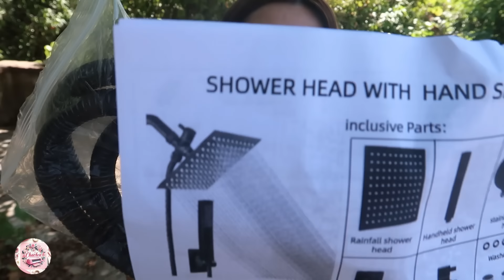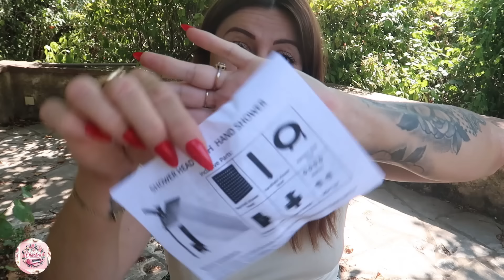✨UNBOXING SHEIN ✨SUITE DU GROS HAUL#SHEINhome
❤️6pcs Glass Espresso Coffee Mugs 2.7 OZ Double Wall Insulated Cups Set Drinking Glasses For Tea, Coffee, Latte, Cafe, Milk, Clear For Restaurant 35779193
❤️6pcs Ceramic Dipping Dish, Sauce Dish, Condiment Plate For Soy Sauce, Tomato Sauce, Bbq, Sushi, Party, Kitchen 28666935
❤️1pc Natural Rattan Vine Woven Flower Wall Art, Indoor Decoration Hanging Ornament 30020910
❤️1pc Bohemian Style Hanging Glass Decoration With Rustic Natural Rattan Frame For Living Room, Bedroom, Bathroom, Corridor And Entryway Wall Decor 18310299
❤️9/25pcs Clear Plastic Drawer Organizer Set, 4 Sizes Multifunctional Bathroom And Vanity Drawer Organizer Trays, Makeup, Kitchen And Office Storage Box 28681570
❤️5/10/20pcs Home Kitchen Dishcloth Set In Light Grey, Quick-Drying, Absorbent And Soft 30050761
❤️4pcs Spring And Summer Pillow Case, Yellow Letter Flower Pattern Pillow Case, Watercolor Daisies Simple Style Suitable For Home Decoration, Sofa Outdoor Office By Set Decoration 18*18inch 29368381
❤️1pc Printed Beach Towel, Thin & Soft Microfiber Quick-Dry Towel For Couples, Easy To Carry During Trips And Vacations, Single Piece Sold In Different Sizes, Please Choose Your Preferred Size 35995968
❤️1pc Grey Sink Drain Rack, Plastic Material, Hanging Design For Cloth, Space Saver And Organizer Suitable For Kitchen Countertop, Laundry Sink Countertop And Bathroom Vanity Storage, Waterproof, With Automatic Water Filtering Function 35728964
❤️1pc Rustic Wooden Farmhouse Mirror Wall Mounted Mirror for Home Decoration 21272340
1pc Hanging Mirror Rattan Sunflower Circular Wall Mirror Decor, handmade rattan mirror, Wicker Rattan Decorative Hanging Bamboo Glass Mirror - Flower Design, Bathroom Wicker Dressing Makeup Mirrors Glass For Living Room Hallway 24245266
❤️Shower Head Set, With 1 Overhead Spray, 1 Diverter Valve, 1 Shower Hose, 1 Handheld Showerhead, 1 Showerhead Base, 2 Waterproof Sealing Tape, 4 Rubber Washers, And 1 Instruction Manual 22656571
❤️4/16/24/32pcs/Set Portugal Stainless Steel Tableware Set (Including Steak Knives, Forks, Spoons) Suitable For Home, Restaurant, Party, Festival Gift, Al-Fitr Present School Supplies,Back To School 8408152
❤️3pcs Air Fryer Silicone Baking Pan, Pizza Pan And Oil Fryer Mold, Kitchen Stuff 22361569

✨Tiktok ✨@lepetitmondedechachou
✨Mon shop amazon✨

❤️Charlène ❤️